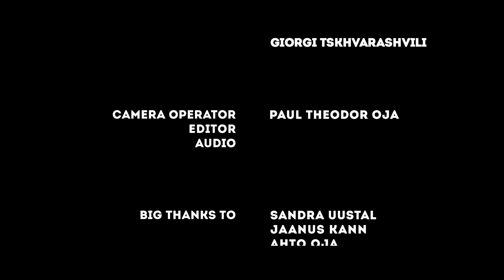Foreign students in Tallinn University of Technology (A short documentary film)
This is my compulsory research paper hope yall enjoy!

Big thanks to:
Julien Canat
Giorgi Tskhvarashvili
Sandra Uustal
Ahto Oja
Jaanus Kann
Aleksandr Shamluev (song author)

Filmed by: Paul Theodor Oja
Edited by: Paul Theodor Oja
Audio: Paul Theodor Oja